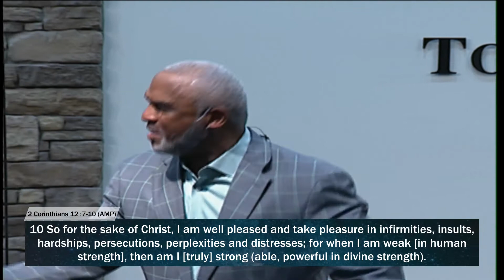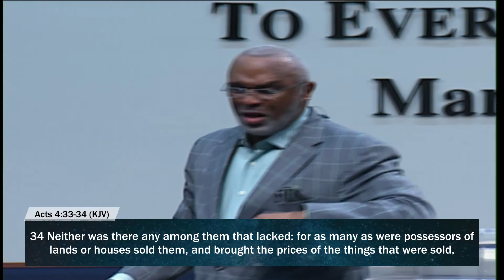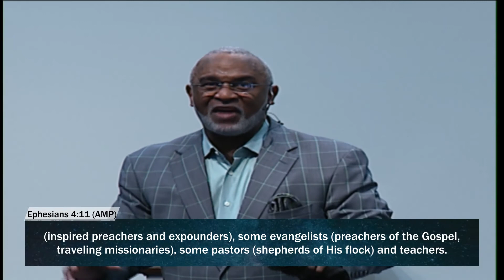Power of Grace